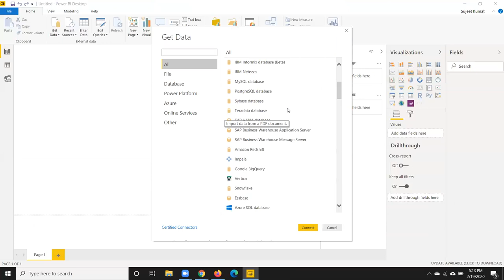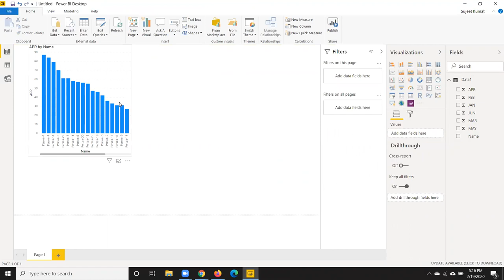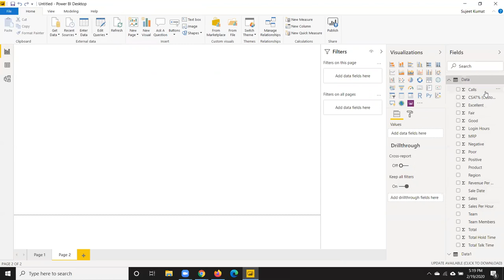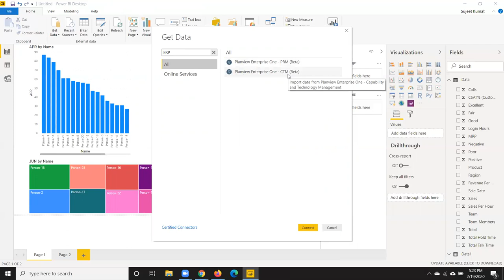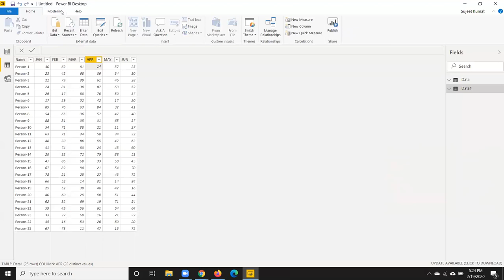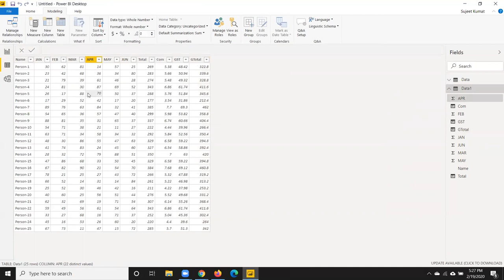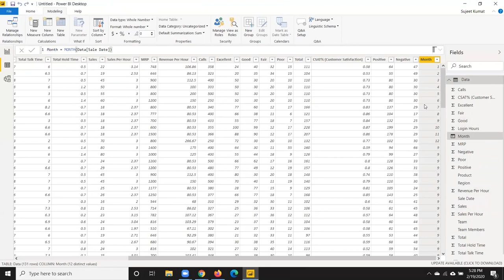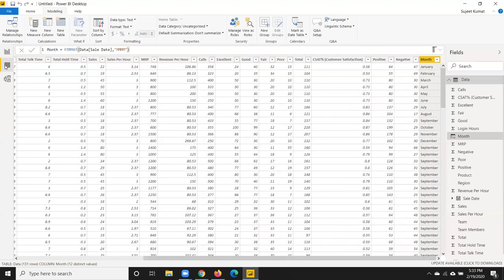Power BI - Data Connect and Math Calculation